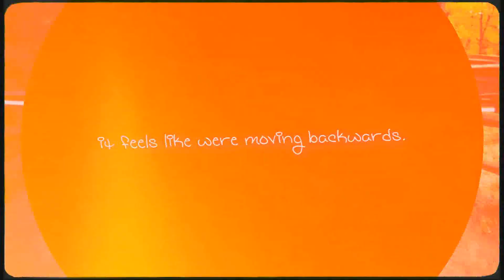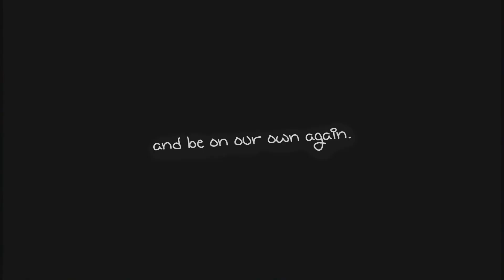[ We Could Run Away ]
40 likes? :D and please comment too! thanks!! I worked pretty hard on this :) So this is a mashup of the amazing EquiiLara, XoXhorsesforlifeXoX, liquoricetree, IRide4TheBlue, MendyundVane, Anna869711, gezzcanezz, and me!

We Could Run Away NeedtoBreath